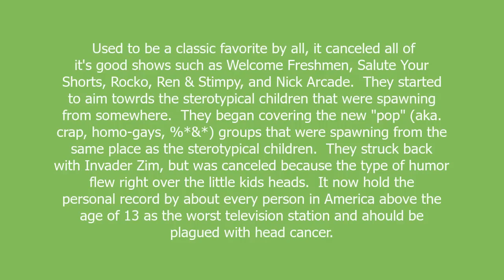Nickelodeon meaning and pronunciation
Used to be a classic favorite by all, it canceled all of it's good shows such as Welcome Freshmen, Salute Your Shorts, Rocko, Ren & Stimpy, and Nick Arcade.  They started to aim towrds the sterotypical children that were spawning from somewhere.  They began covering the new "pop" (aka. crap, homo-gays, %*&*) groups that were spawning from the same place as the sterotypical children.  They struck back with Invader Zim, but was canceled because the type of humor flew right over the little kids heads.  It now hold the personal record by about every person in America above the age of 13 as the worst television station and ahould be plagued with head cancer.

Nickelodeon definition by Urban Dictionary